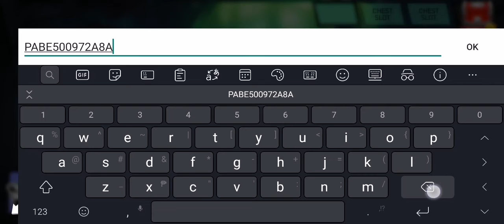Fury Wars Gameplay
Credits to Tap Gameplay I found this on Tap Gameplay Sub to him